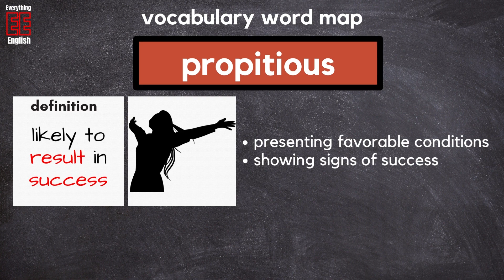Word of the Day - PROPITIOUS. What does PROPITIOUS mean?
ADVANCED ENGLISH VOCABULARY - PUNITIVE. What does PROPITIOUS mean? What is the definition of PROPITIOUS? What is the meaning of PROPITIOUS? How do you use PROPITIOUS in a sentence and in which context? What are synonyms and antonyms for PROPITIOUS? This is all explained in the ENGLISH VOCAB QUICK BITE.